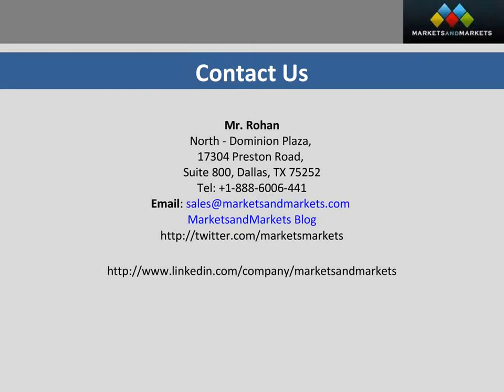Metering Pump Market Grow by $4,100 Million in 2017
Complete Report Available @ [273 Pages Report] Metering Pump Market report reviews major Dosing/Chemical Injection market drivers, restraints, opportunities, market share, winning imperatives, challenges and key issues.